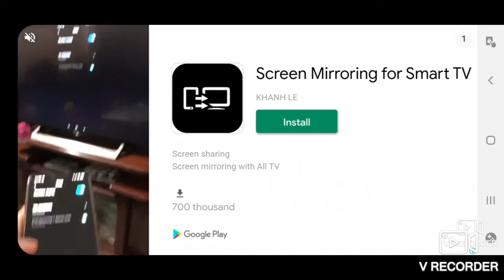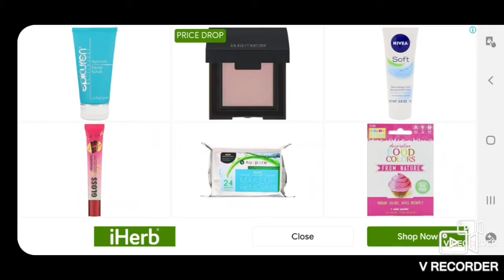Car Parking Simulator Multiplayer 2/Doing Levels/Episode 1/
I play CPSM 2 and do levels.